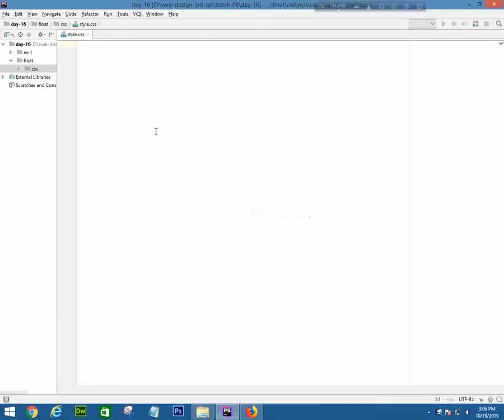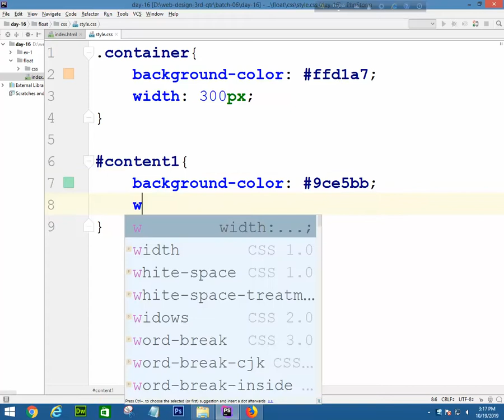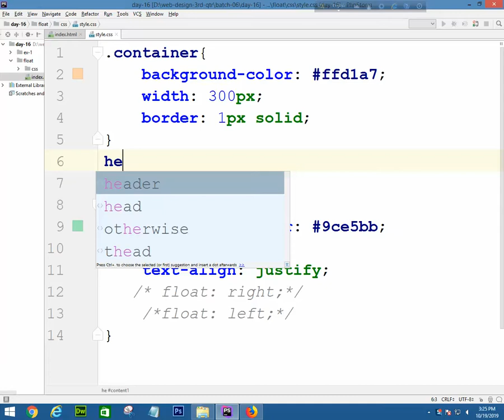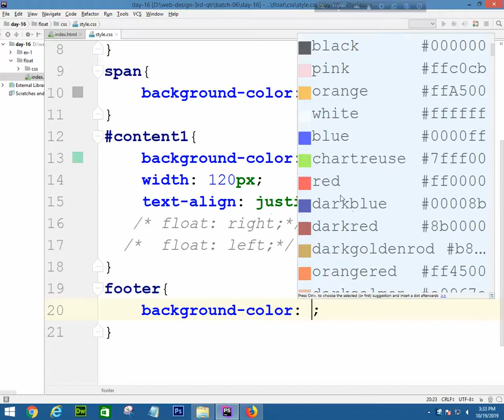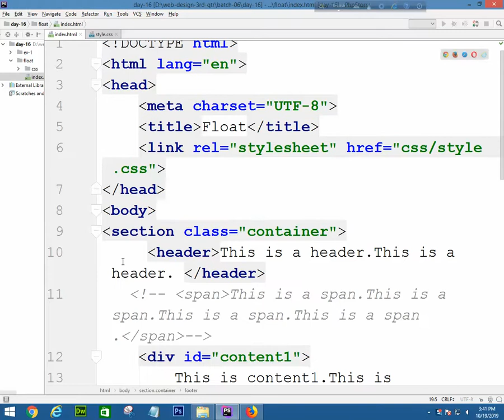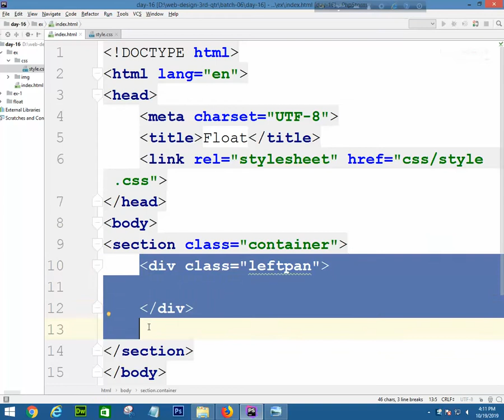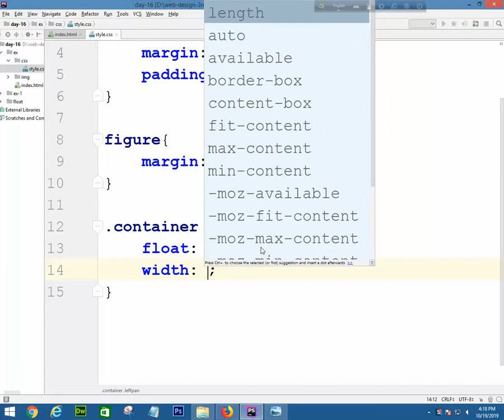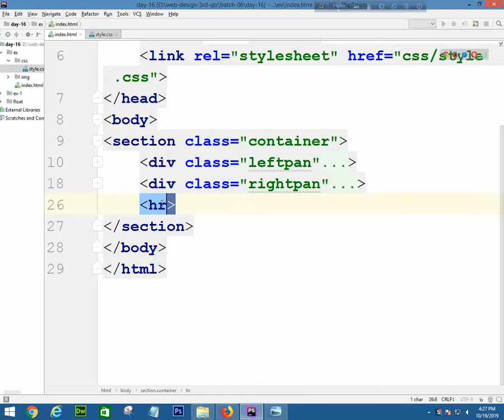BITM Web Design - Day 16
bitm web design bangla tutorial web development html css css3 bootstrap bootstrap4 html5 seip